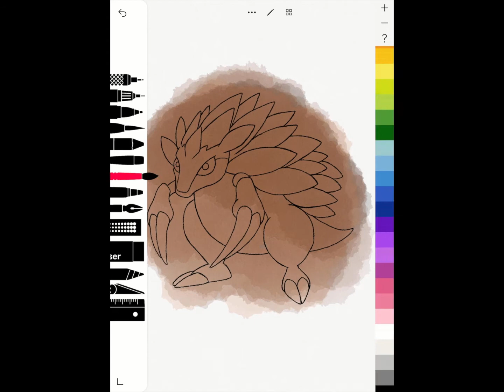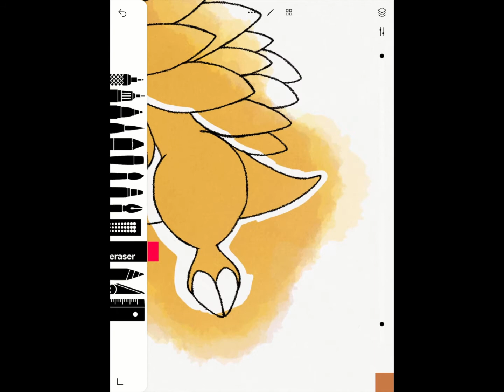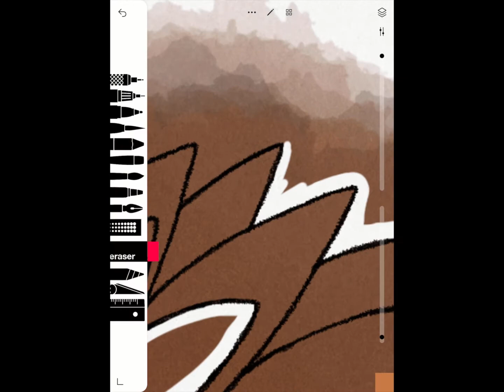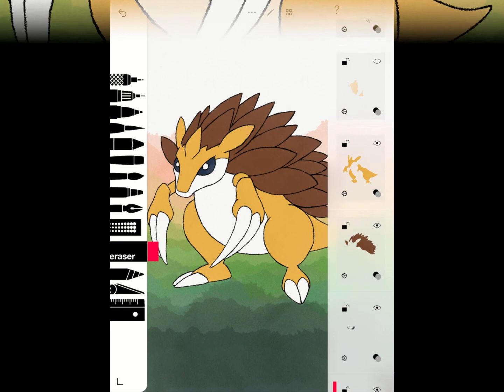Sandslash Sketch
Drawing time around 1h 10m